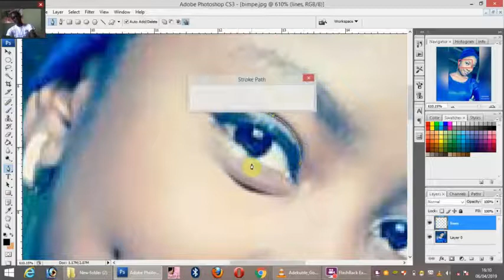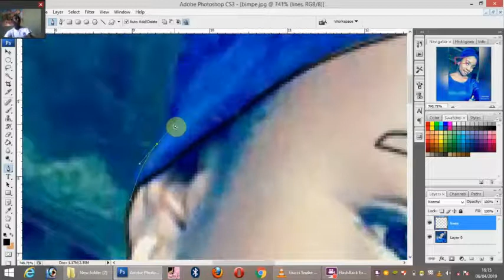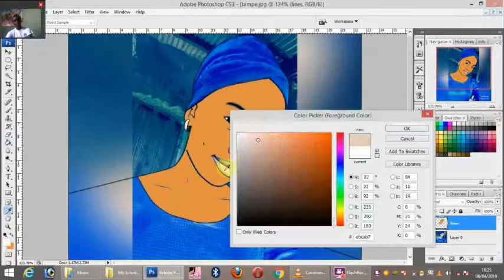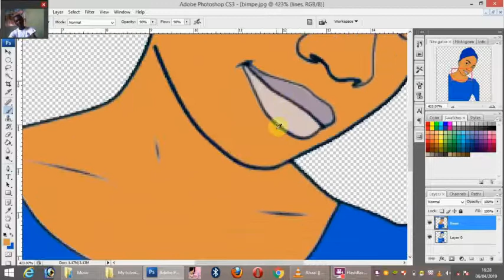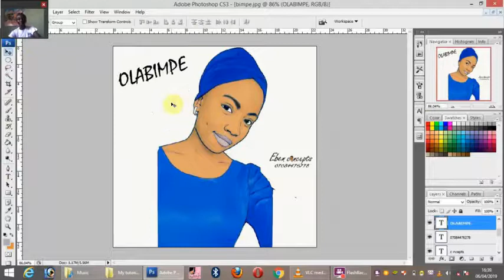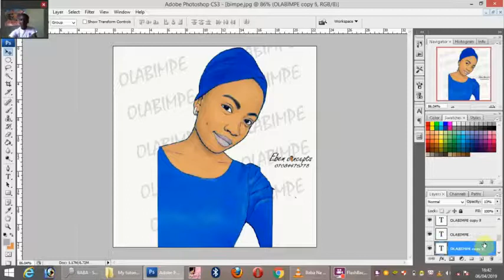How to cartoon your picture in the fastest way ever in Adobe Photoshop CS3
Hi viewers!  This is not a recent video.

 If you have any question, drop it in the comment section down below.